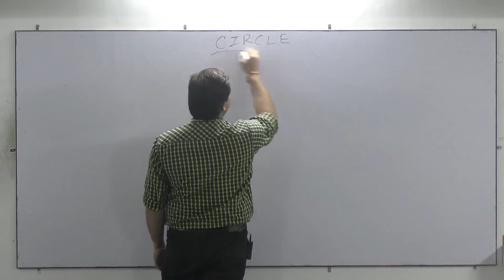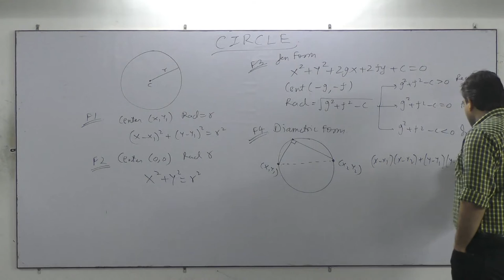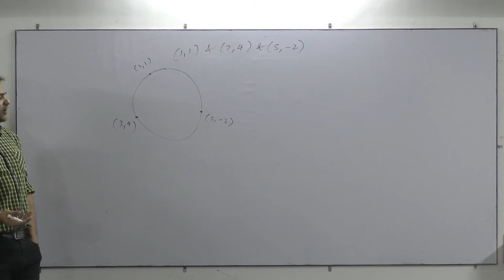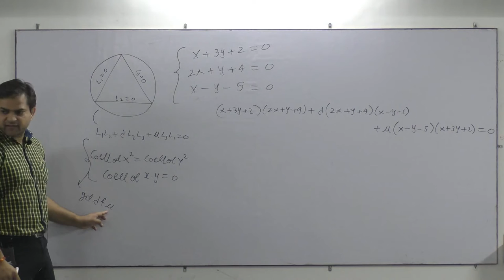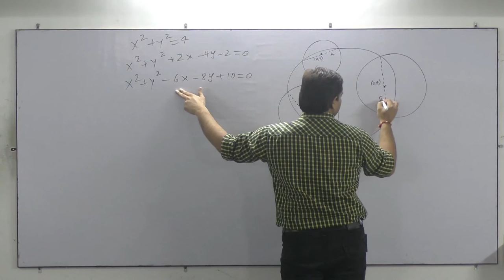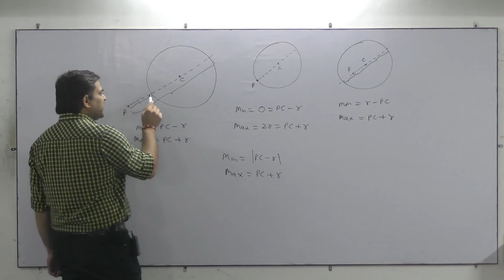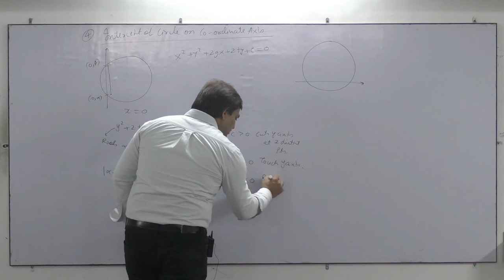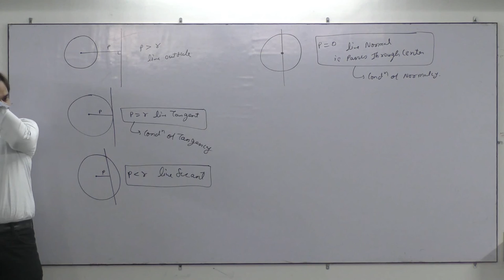IIT JEE Maths - CIRCLE 01 BY AS SIR @ Nucleon IIT JEE Kota